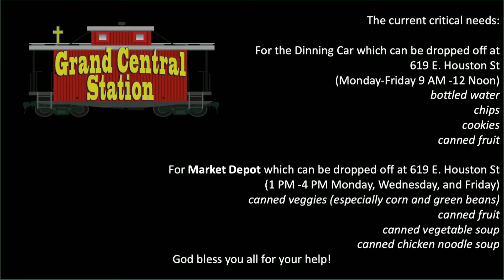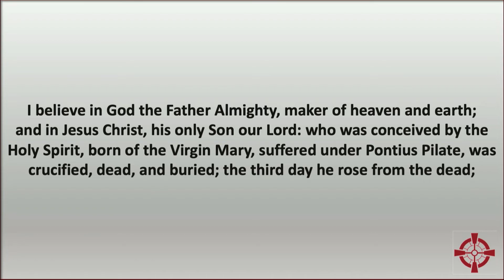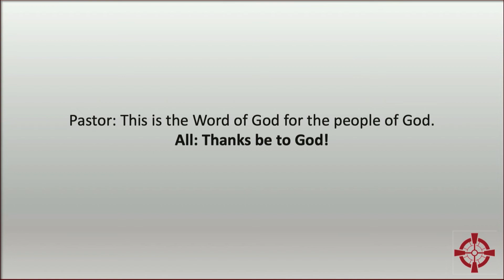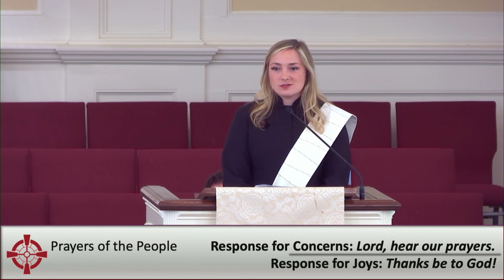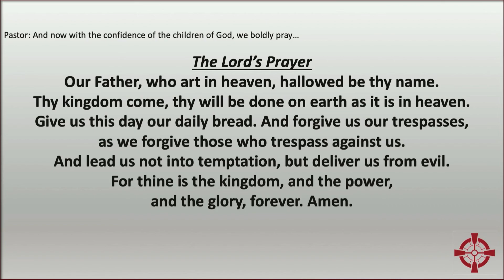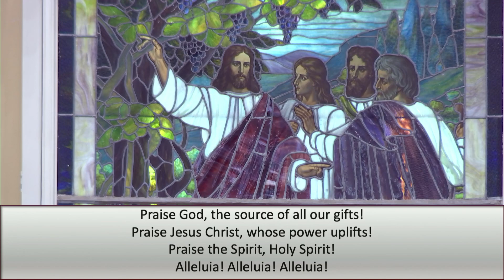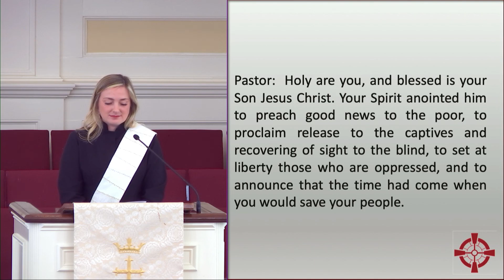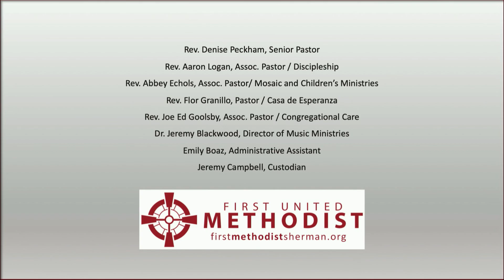Traditional July 4, 20221